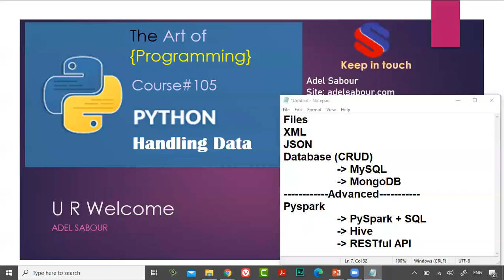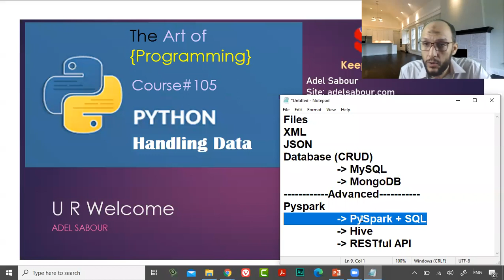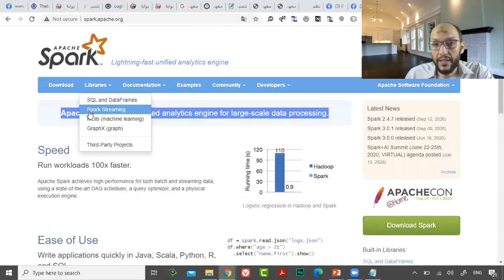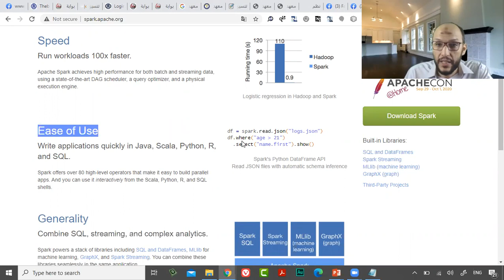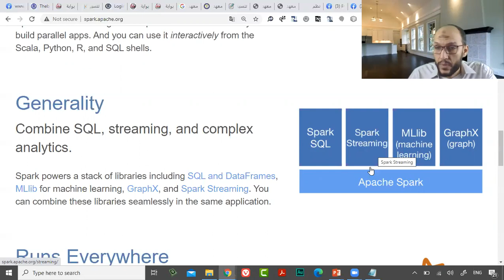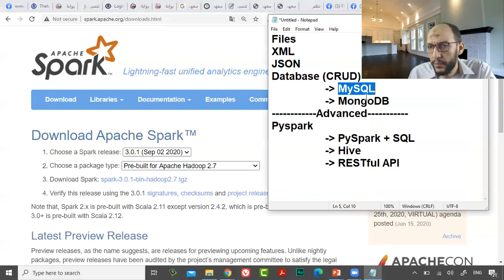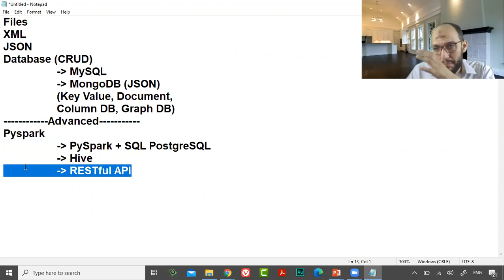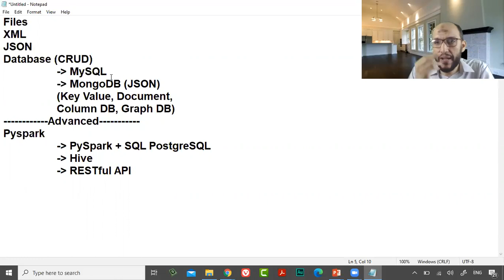دورة بايثون 105 مع قواعد البيانات الجزء2 من المحاضرة الترحيبية والتعريفية الأولى